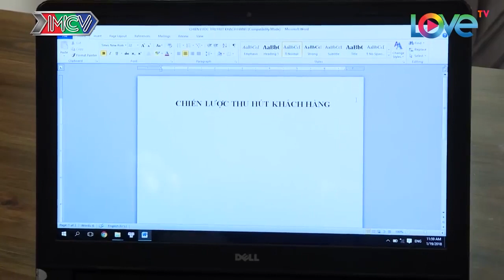NSƯT Hữu Châu thành TỶ PHÚ BẤT ĐỘNG SẢN để bảo vệ Lê Lộc-NHỮNG ĐỨA CON TỪ TRÊN TRỜI RƠI XUỐNG TẬP 29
NSƯT Hữu Châu thành TỶ PHÚ BẤT ĐỘNG SẢN để bảo vệ Lê Lộc - NHỮNG ĐỨA CON TỪ TRÊN TRỜI RƠI XUỐNG TẬP 29 FULL - PHẦN 1
🎬 Đón xem trọn bộ sitcom NHỮNG ĐỨA CON TỪ TRÊN TRỜI RƠI XUỐNG tại

Bên cạnh tình cảm gia đình thiêng liêng, sitcom “NHỮNG ĐỨA CON TỪ TRÊN TRỜI RƠI XUỐNG” còn nêu bật một thứ tình cảm trân trọng khác, đó chính là lòng trắc ẩn trong mỗi con người. Trong xã hội lắm bộn bề như hiện nay, tình cảm rõ ràng là thứ đắt giá nhất.

Ngoài một kịch bản được trau chuốt hết sức chỉn chu, bộ phim còn là nơi quy tụ của hàng loạt những gương mặt nghệ sĩ hài đình đám như: NSƯT Hữu Châu, Tiến Luật, Nam Thư, Mỹ Uyên, Lê Lộc..., đây cũng chính là một trong những yếu tố then chốt hứa hẹn sẽ tạo được cú hích lớn khi sitcom này được ra mắt.